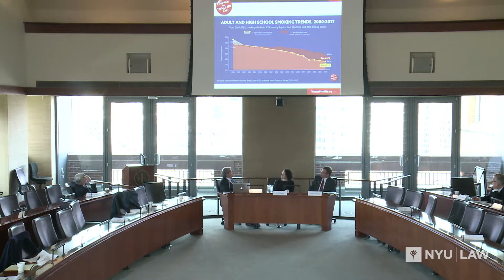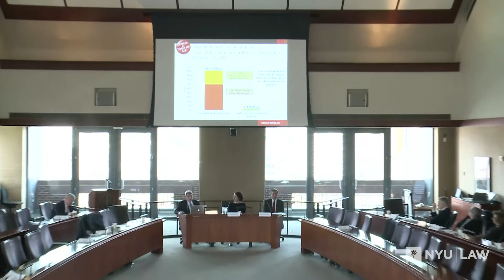Tobacco Settlement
The Health & Environmental Settlements Project Workshop

State Energy & Environmental Impact Center hosted this all-day workshop, which provided lawyers, judges and legislators with experience-tested ideas on constructing judicial and legislated resolutions of major health and environmental liability matters of national importance.

Panelists:
• Michael Hering, Director and Chief Counsel, National Association of Attorneys General Center for Tobacco and Public Health
• Joelle Lester, Director of Tobacco Control, Public Health Law Center, Mitchell Hamline School of Law
• Mark Greenwold, Senior Consultant, Campaign for Tobacco-Free Kids